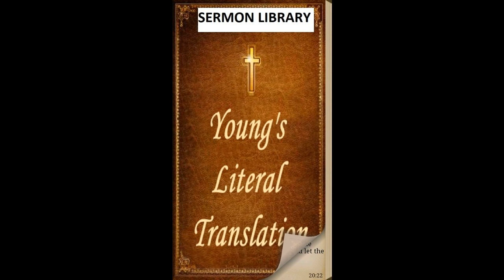Deuteronomy 19 - YLT - Audio Bible - Young's Literal Translation